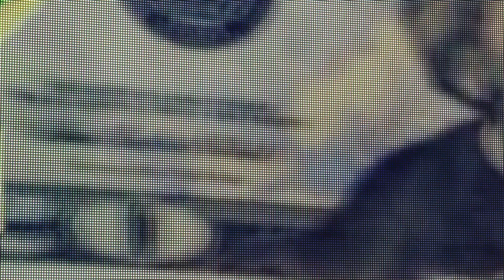Full Match - Shane McMahon vs. The Great Khali: SmackDown|WWE 2K23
wwe 2k23
wwe 2k23 universe mode
wwe 2k23 vs wwe 2k22
Wwe 2k23 double title entrance